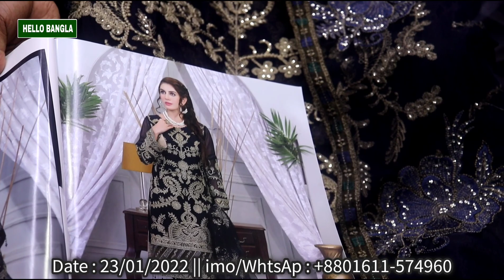পাকিস্তানি তাওক্বাল ব্রান্ডের আইগুল ড্রেস কালেকশন || Hello Bangla